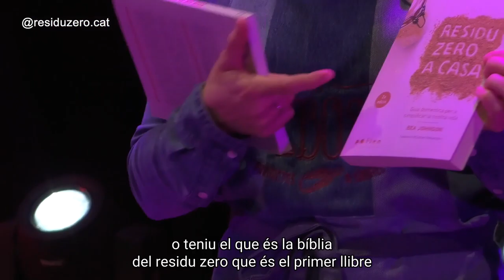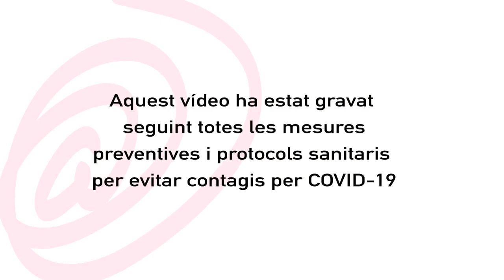Visual Market Show. El Rebost presenta "Reduir residus a casa"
A les nostres llars generem una gran quantitat de residus. Des de El Rebost ens presenten un seguit de productes i consells que ens ajudaran a reduir el volum de residus que generem tant a la cuina com al bany.

Podeu conèixer la botiga d’El Rebost al c. Rectoria, 5 de Sant Feliu de Llobregat i seguir els seus consells al perfil d’Instagram @residuzero.cat